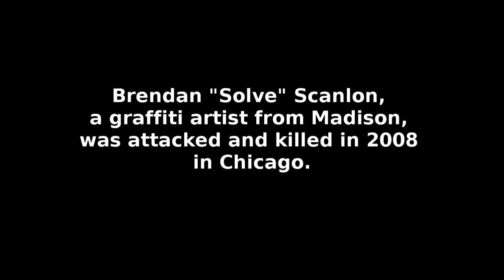Blink Again! Extras: "Solve"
Artists from around the world pay tribute to Madison-born graffiti artist "Solve," who was gunned down in Chicago.